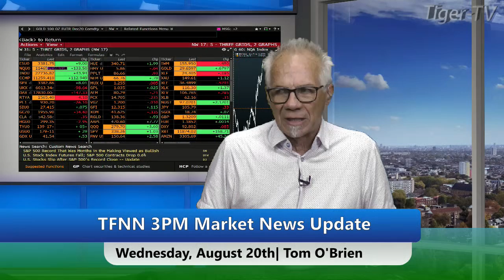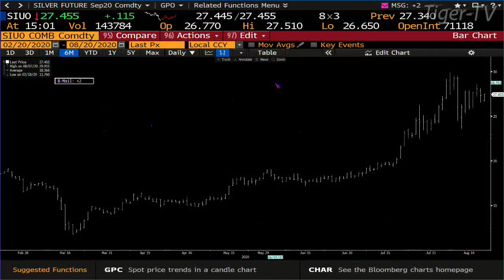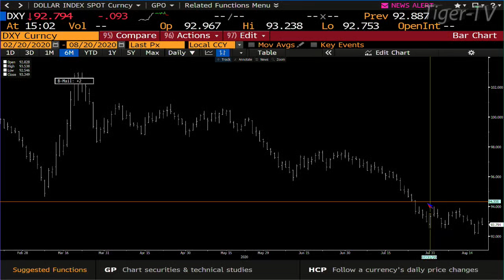August 20th, 3PM ET Market Update on TFNN - 2020